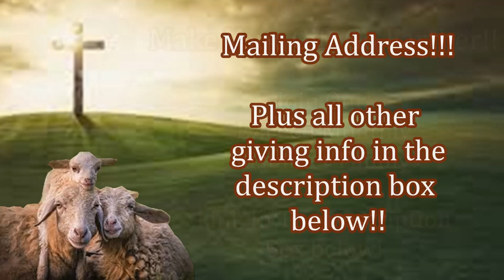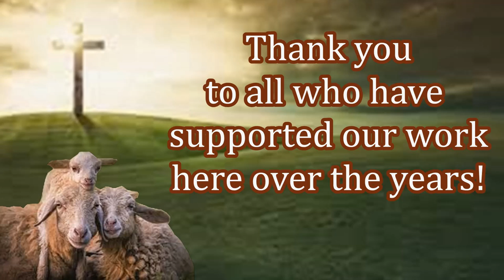Christian Missions & Free Bibles In India! Feed My Sheep Today!